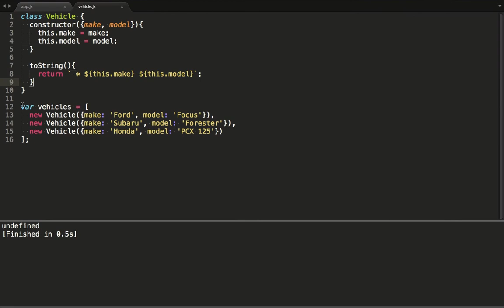ES6: Modules Intro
We start looking at defining modules in ES6.

Learning ES6? Go check out this free ES6 interactive code challenge